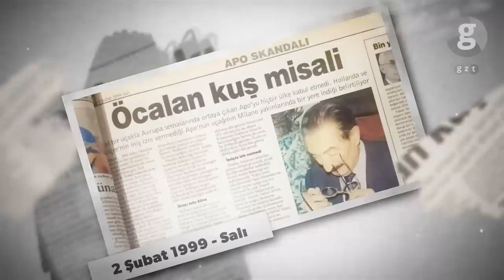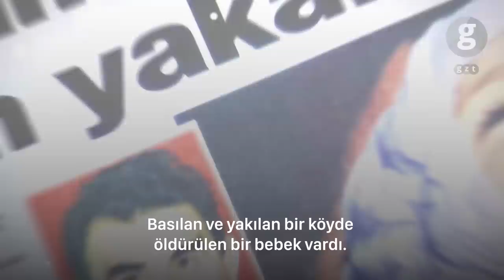Abdullah Öcalan Türkiye’de: İsmail Saymaz anlatıyor!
Terör örgütü PKK’nın elebaşı Abdullah Öcalan, bundan tam 20 yıl önce, 15 Şubat 1999’da Kenya’da yakalanıp Türkiye’ye getirildi. ‘Bebek katili’ Öcalan, birçok farklı ülke dolaştıktan sonra özel bir operasyonla kıskıvrak yakalandı. Dönemin tüm detaylarını Bugün Gibi’de ‘gazeteci’ gözünden inceledik. Bugün Gibi’nin ilk bölümünde ‘İblis Kafeste!’ diyor ve tüm süreci gazeteci İsmail Saymaz’dan dinliyoruz…